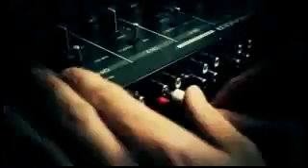baker street (official video hq)